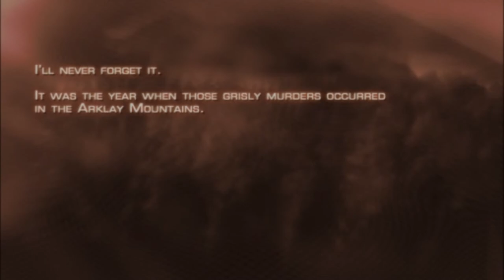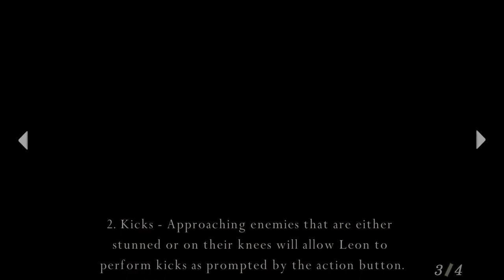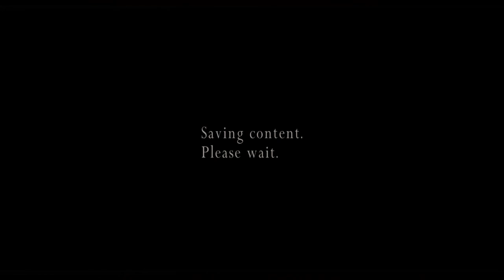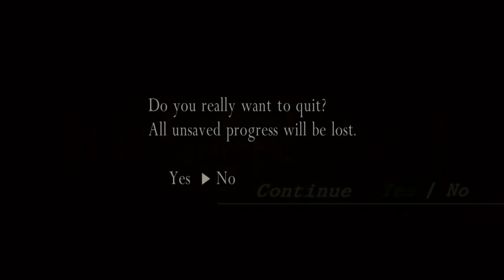Halloween Special! How NOT to Play Resident Evil 4